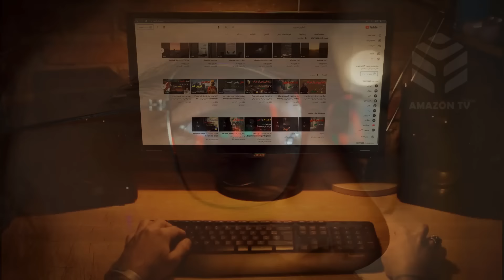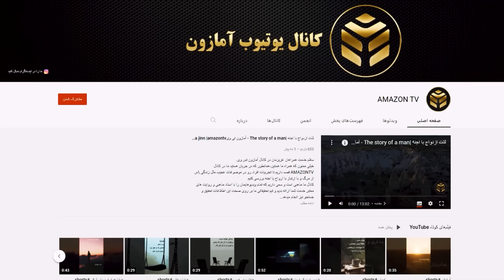دختره رو زنده به گور میکنند، اما اون داخل قبر زنده میشه و چیزهایی میبینه که با شنیدنش وحشت میکنید!!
داستانی کاملا واقعی
برادر شوهری که با فریبکاری و نیرنگ شوهر این خانم رو فریب میده و با خیال بالا کشیدن اموال این زن ،اون زنده به گور میکنند و با تجاوز به اون و بریدن دستانش قصد داشتن که مرگ اون رو خودکشی جلوه بدن،ولی درنهایت اتفاقی میوفته که همه شوکه میشن
                                                                                                    :Video source
In this video, disturbing images are used, which are completely based on reality, and our goal is to educate and express the truth